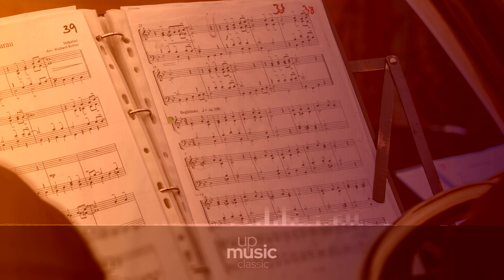Concerto in A Minor, Op. 102 'Double Concerto' - III. Vivace non troppo ∙ upmusic ∙ classic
The Double Concerto in A minor was Brahms' final work for orchestra, written and premiered in 1887. Brahms approached the project with anxiety over writing for instruments that were not his own. He wrote it for the cellist Robert Hausmann, a frequent collaborator, and his old but estranged friend, violinist Joseph Joachim, mainly as a gesture of reconciliation. The concerto uses the motif A-E-F (permutation of F-A-E, personal motto of Joachim). Thirty-four years earlier, Brahms had been involved in a collaborative work using the F-A-E motif in tribute to Joachim. The reaction to the piece was largely cold, and even Clara Schumman critiziced the writing. Richard Cohn has included the first movement of this concerto in his discussions of triadic progressions from a Neo-Riemannian perspective.

Composer: Johannes Brahms
Form: Concerto
Key: A Minor
Instrument: Solo Instrument(s) and Orchestra
Period: Romantic